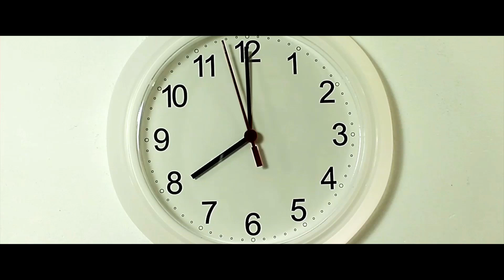ZACO A8s - SAUG- UND WISCHROBOTER // 360° HD Kamera-Navigation - Official Video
Der ZACO A8s ist ein 3 in 1 Kombigerät, das saugt, wischt und bürstet. Er verfügt über eine App-Steuerung, AutoResume-Funktion und eine lange Betriebszeit von bis zu 160 min.

Dabei ist er ultraflach, ein edles Designstück und schafft mit seiner Nass-Wischfunktion bis zu 180 qm Wohnfläche. Natürlich verfügt der A8s über einen einfach einzusetzenden Wassertank mit intelligenter Steuerung. Die Wassermenge kann dabei in drei Stufen eingestellt werden.

- PanoView Kamera Navigation mit Gyro-Sensor
- Appsteuerung und SmartHome Kompatibilität (Alexa Sprachsteuerung)
- Wischfunktion mit 3-Stufen Wasserabgabe - ideal für schonende Reinigung
- Verschiedene Reinigungsmodi: Auto, Spot, Edge, MAX
- Tagesabhängige Reinigungen per Intelliplan
- AutoResume Funktion
- Treppenfallschutz per Sensor
- Allergikerfreundliche 3-fach Filterung der Abluft
- Ultraflach: nur 7,2cm